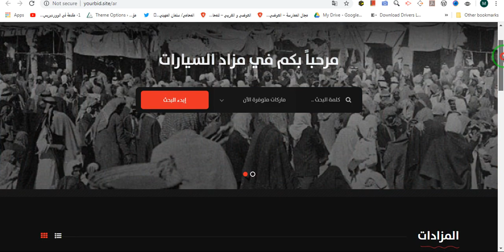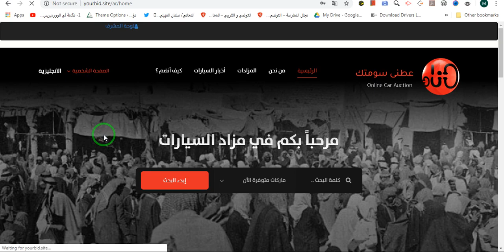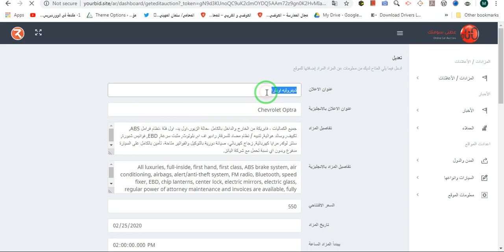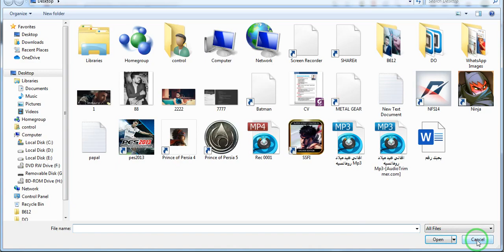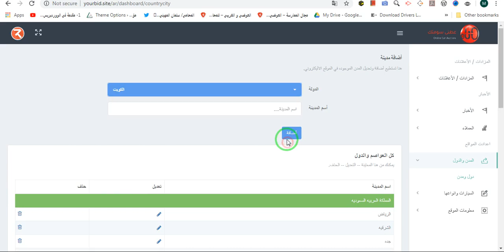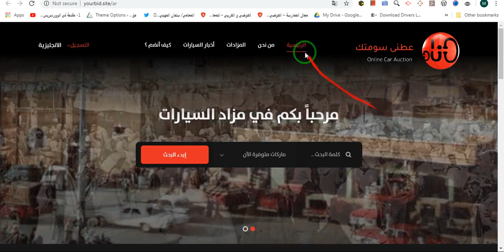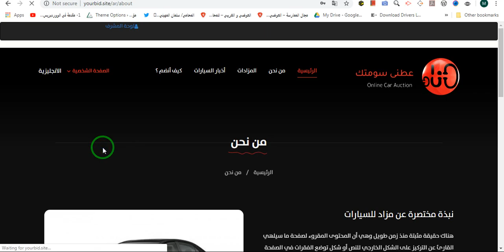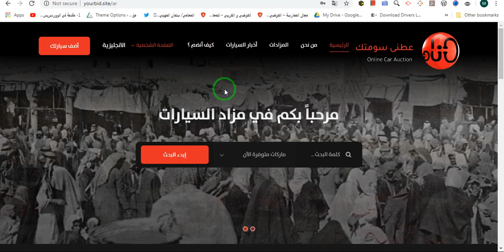شرح لوحة التحكم الخاصة بــ موقع مزاد السيارات